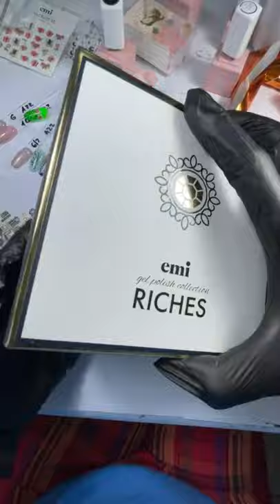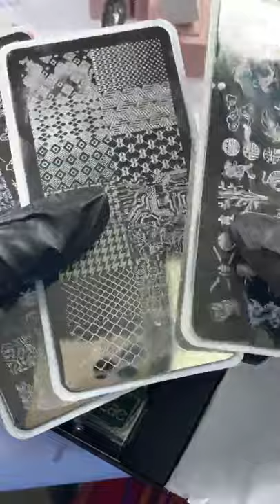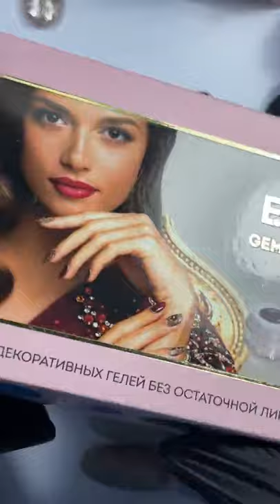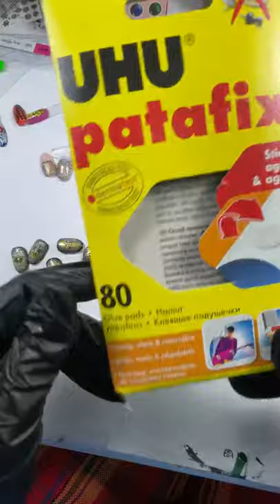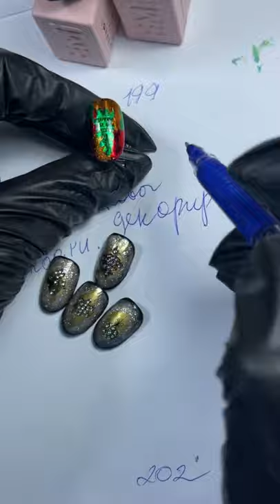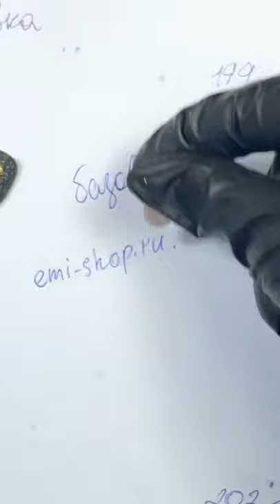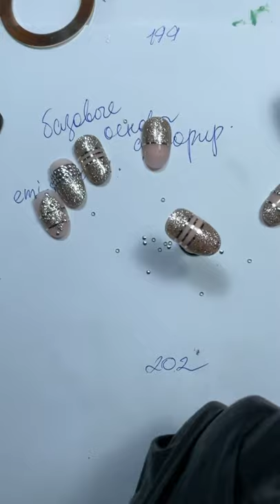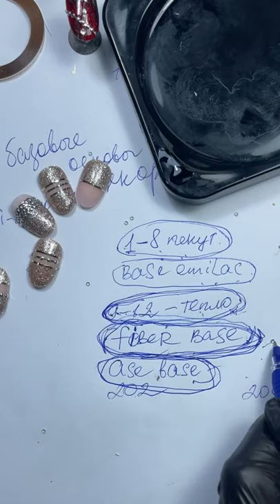Дизайн с коллекцией ANGELS